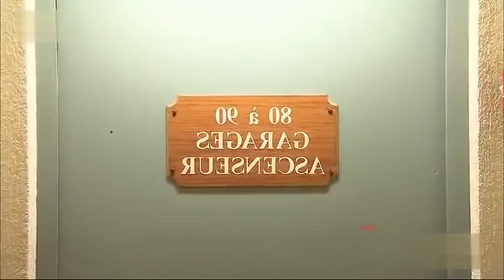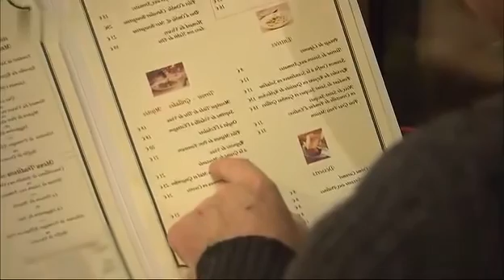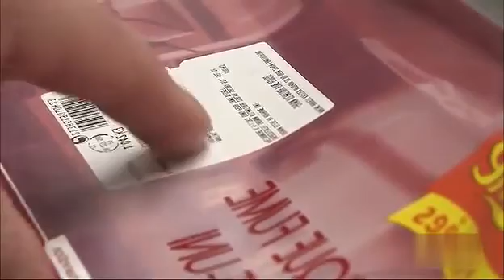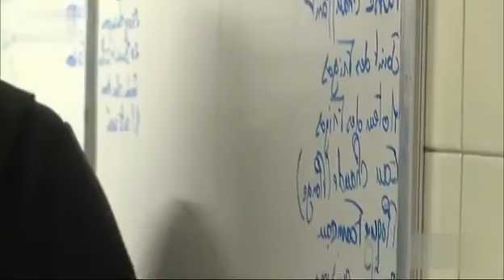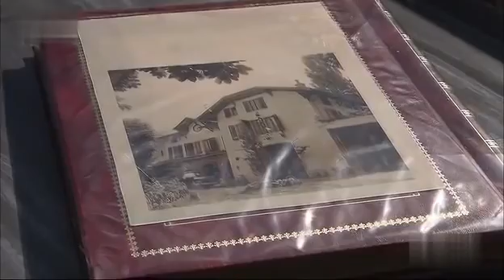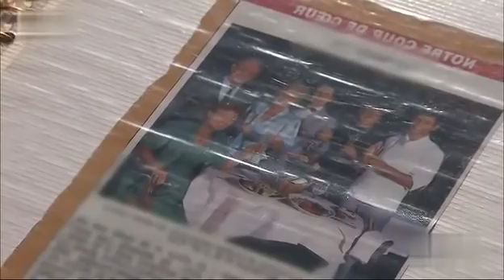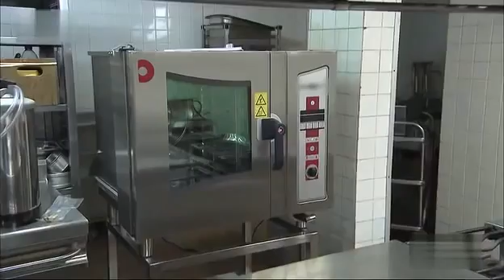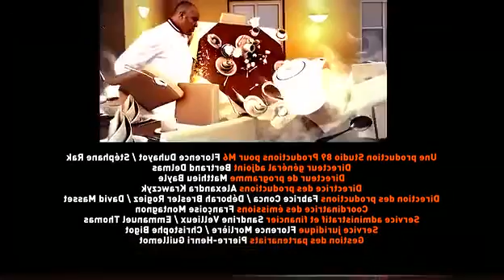Cauchemar à l hotel👨‍🍳👉 Utiliser votre VPN Pour Visibilités a 100%